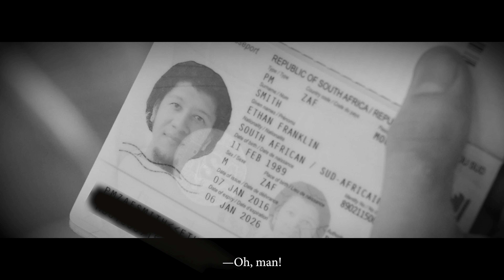Maybe It's Just Me - a short film feat. Grzegorz Kosowski & Ethan Smith (somewhere in Kraków)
A short film featuring South African saxophonist Ethan Smith and Polish guitarist and luthier Grzegorz Kosowski.
Created by Juan Sarabia and Mikołaj Cempla.
Produced by Kraków Music.
Inspired by Jim Jarmusch.

Smith & Grzegorz collaborate in a plethora of music bands in Kraków, including the Afrobeat ensemble The Afronauts and the duo project Oneiric Dunes.